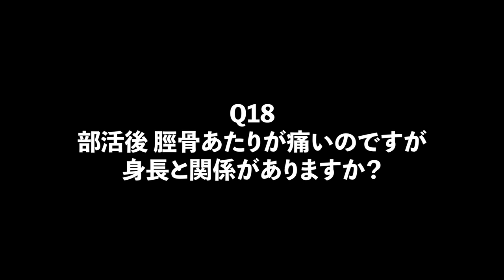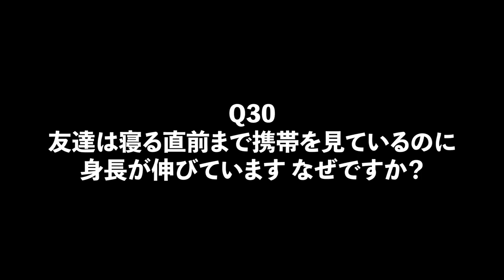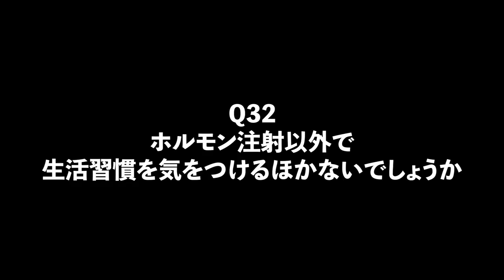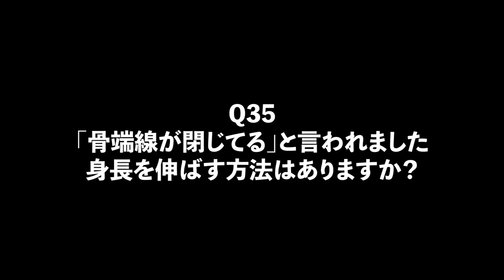【まとめ】今すぐ身長を伸ばせ！【身長先生に聞け総集編３】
身長先生に聞け１６−２０のまとめです。
身長に関する疑問はコメント欄に記載して下さい！